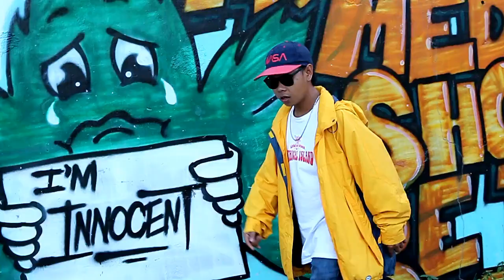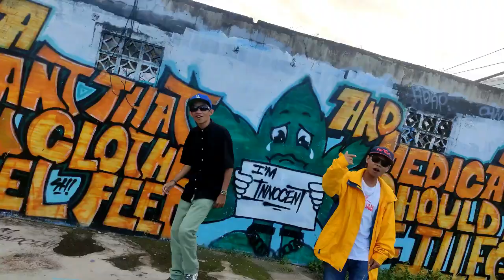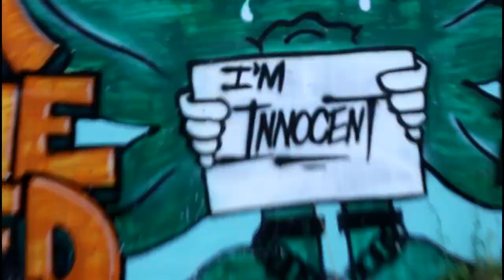DNA - SHOJI x RJ Knows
URBNGRN x NSG

Mixed & Mastered : Resz
Prod. (Noise systeM)
editor: Pasahan Gaming

CHECK our page below

we support MEDCAN !